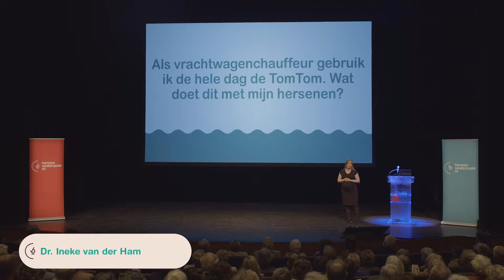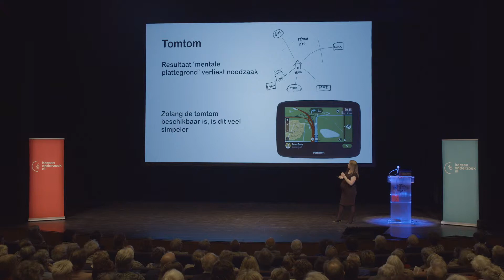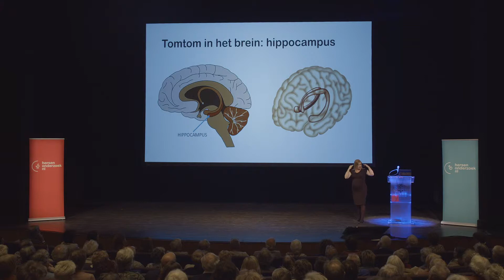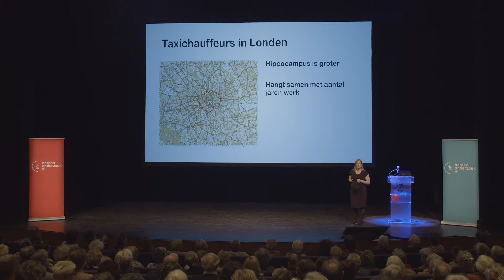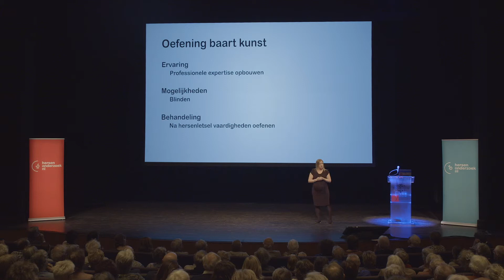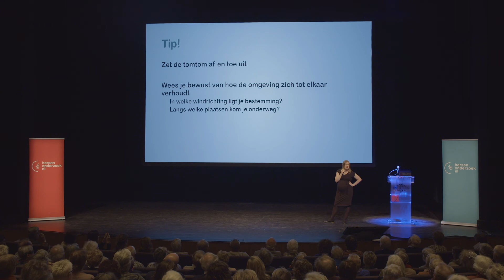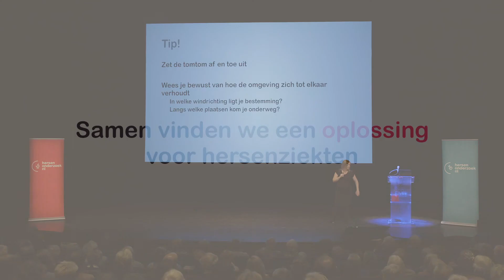Wat doet de TomTom met je hersenen? Hersenspinsel 2/3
In 7 minuten legt Dr. Ineke van der Ham uit hoe de TomTom je hersenen verandert. Word je er dommer of juist slimmer van?
Bekijk ook de andere twee Hersenspinsels waarin Ineke antwoord geeft op vragen van inschrijvers van Hersenonderzoek.nl.